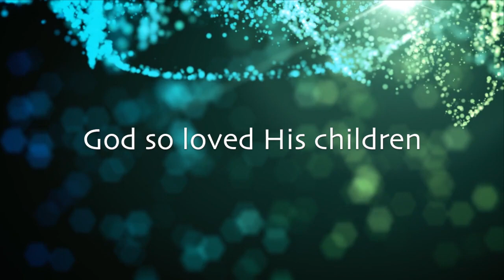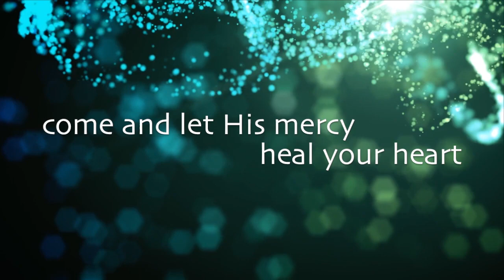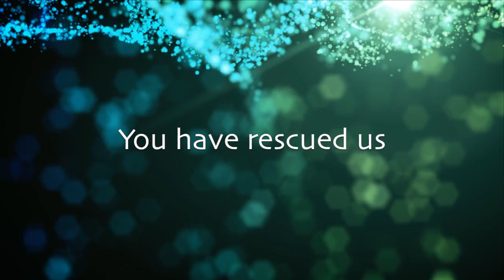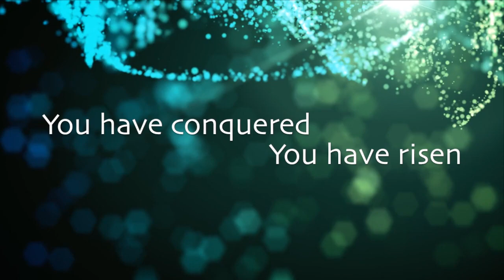God of Our Salvation w/ Lyrics (by Phil Wickham)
Lyric worship video of "God of Our Salvation" by Phil Wickham

First United Methodist Church - Luling, TX

If you're interested in making similar videos, the yearly subscription is VERY reasonable!